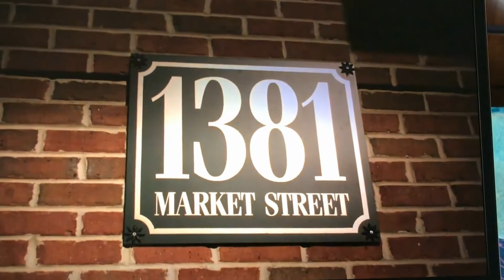Tiffany Brown S/S 2021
@TiffanyBrown S/S 2021 recorded 9-15-20 from NYFW The Shows